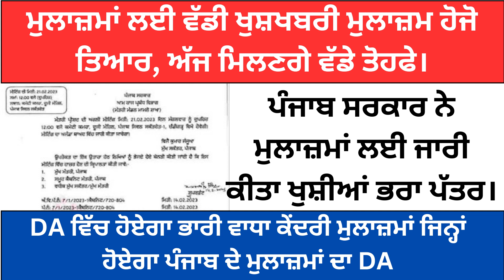DA ਵਿੱਚ ਹੋਏਗਾ ਭਾਰੀ ਵਾਧਾ ਕੇਂਦਰੀ ਮੁਲਾਜ਼ਮਾਂ ਜਿਨ੍ਹਾਂ ਹੋਏਗਾ ਪੰਜਾਬ ਦੇ ਮੁਲਾਜ਼ਮਾਂ ਦਾ DA